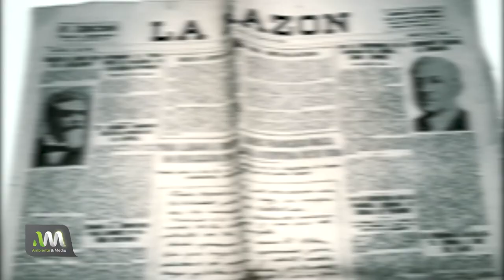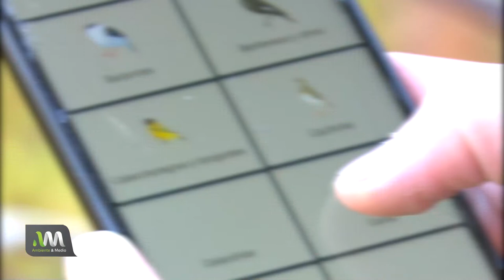AVES ARGENTINAS: Valeria Abbas habla sobre la conservación de especies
¿Conocés Aves Argentinas? Trabajan en la conservación de las especies desde 1916.

🎥Tomi entrevista a Valeria Abbas - Integrante de Aves argentinas.

En 1928 se realizó una encuesta, a través de un diario, para elegir el ave que represente a Argentina. El Ave Nacional es El Hornero.

▶️Dale play al video para conocer más sobre las aves, el trabajo de Aves Argentinas como ONG, la importancia de conocer sobre las aves, informarse sobre lo que sucede con el tráfico de fauna.